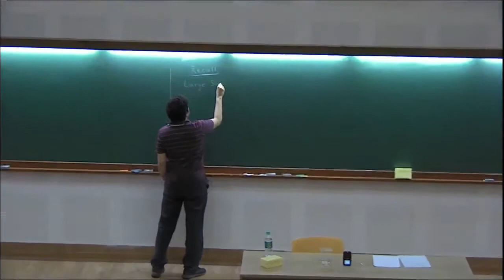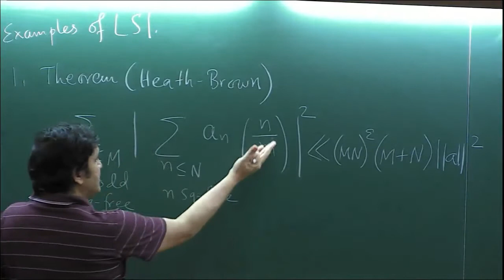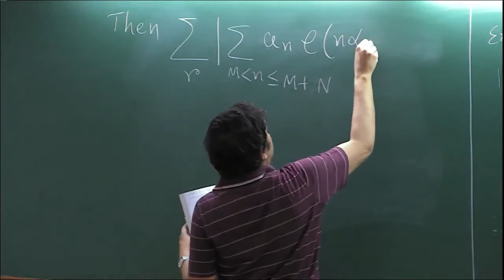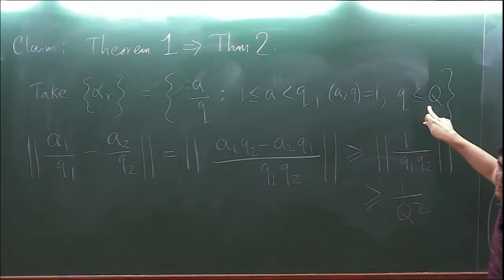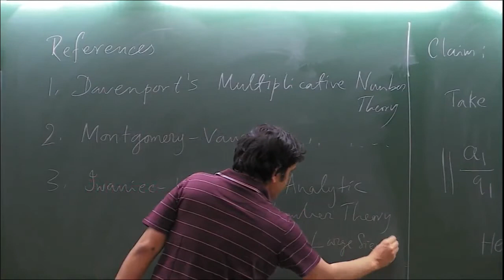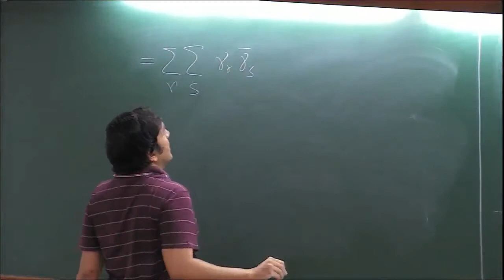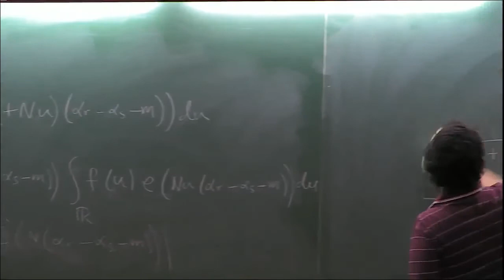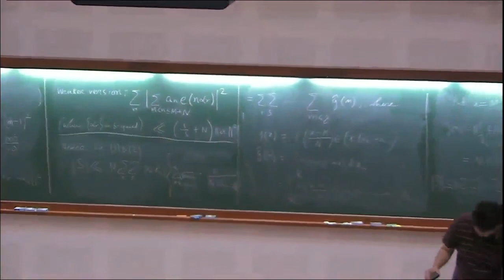The Large Sieve (Lecture 2) by Satadal Ganguly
Program

Workshop on Additive Combinatorics

ORGANIZERS: S. D. Adhikari and D. S. Ramana

DATE: 24 February 2020 to 06 March 2020

Additive combinatorics is an active branch of mathematics that interfaces with combinatorics, number theory, ergodic theory, harmonic analysis and geometry over finite fields. This workshop has been designed to introduce the participants to different facets of additive combinatorics such as the Ramsey theory, inverse problems, polynomial methods, sum-free sets and more. It will also touch upon topics such as the work of B. Green and T. Tao, on long arithmetic progressions in the primes and Sieve methods from number theory.

This workshop will appeal to young researchers interested in number theory and combinatorics. It will also be beneficial to researchers working in different areas of mathematics to get an overview of the many different topics in the field of additive combinatorics.

0:00:00 Recall: Large Sieve Inequalities
0:01:34 One can always take
0:02:45 Example: Theorem 0
0:06:32 Examples of LSI: Theorem
0:11:05 Additive LSI
0:13:54 Theorem 1 (Additive LSI)
0:18:10 Weaker version:
0:19:21 Theorem 2 (The LSI)
0:21:32 Claim: Theorem 1=Theorem 2
0:25:35 Remark:
0:29:10 Theorem 3 (Bombieri-Davenport Theorem)
0:31:40 We shall prove this weaker version
0:32:46 References
0:34:49 Proof: By duality
0:38:18 For example
0:41:59 Recall Poisson Summation Formula
0:45:49 Put x=M+Nu
0:50:04 Therefore
0:51:53 Suppose m ≠ 0, 1, -1
0:54:30 Hence, by (1) & (2)